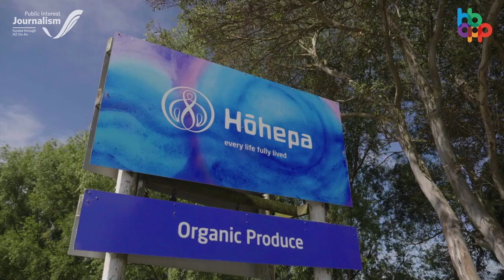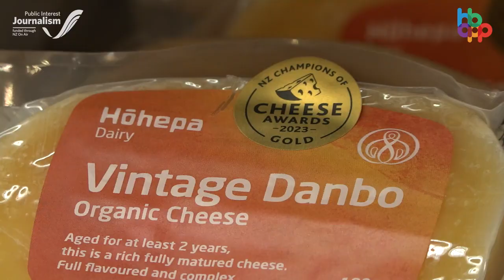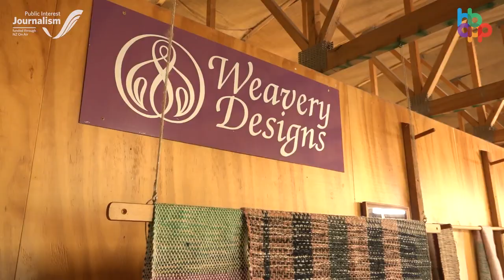Hōhepa Open Day aims to showcase "Every life being fully lived".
This Saturday, Hōhepa is holding an open day, to showcase the community's approach to "every life being fully lived".
The public is encouraged to come down and enjoy the festivities put on by the community who support those with intellectual disabilities.
And for some, it may even be the visit that starts a new career.